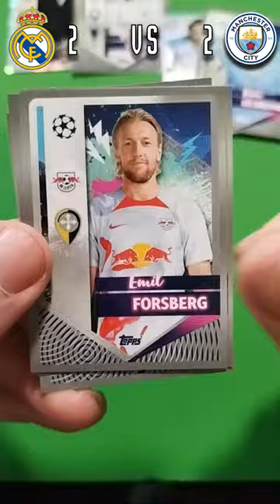EPIC SHOWDOWN! Real Madrid vs Manchester City Using Topps Champions League Stickers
In this video, we're pitting two of Europe's top football clubs against each other in an epic showdown! Real Madrid takes on Manchester City in a battle for supremacy, and we'll use the power of Topps Champions League stickers to predict the outcome. Join us as we analyze each team's tactics, star players, and recent form to make a bold and exciting prediction. Will Real Madrid's experience and pedigree in the competition give them the edge, or will Manchester City's attacking prowess prove too much for the Spanish giants? Watch to find out!